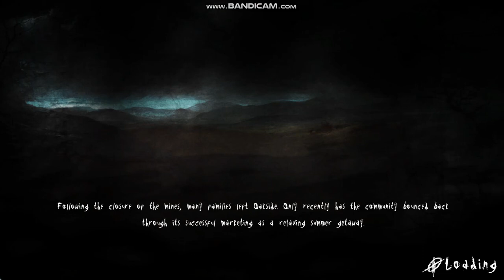Slender The Arrival: The Finale Rematch Part 1